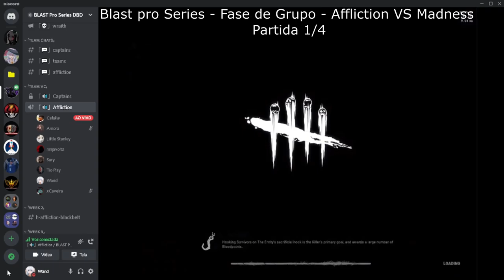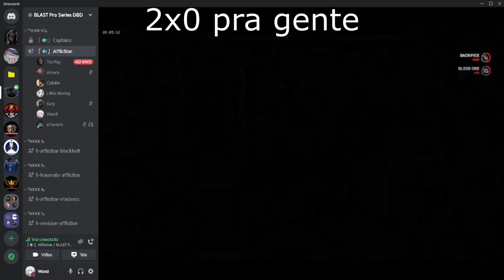Nossa melhor performance em CAMPEONATO - DEAD BY DAYLIGHT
Affliction VS Madness | Blast Pro Series Tournament | Fase de grupo - DEAD BY DAYLIGHT

💻 Processador Intel(R) Core(TM) i7-7700HQ CPU @ 2.80GHz   2.81 GHz
💻 Memória RAM 12GB (1x4GB e 1x8GB), DDR4

00:00 Cafulio de Blight VS Madness
13:30 A gente de survivor VS Blight
22:25 A gente de survivor VS Oni
30:24 Tio Play de Oni VS Madness